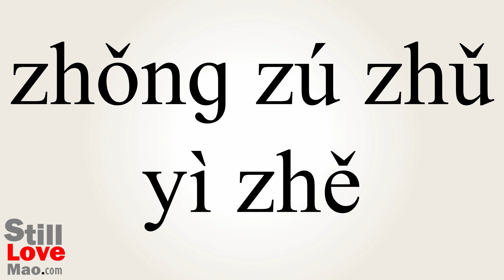How to Say Racists in Chinese